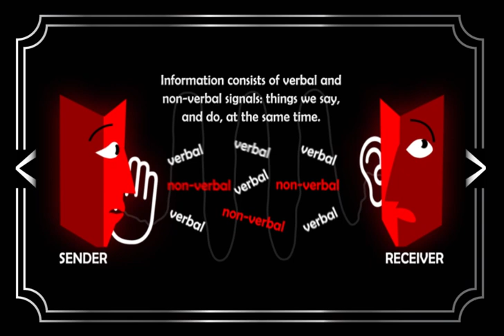THE FOUR ASPECTS OF COMMUNICATION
E-learning course about the non-verbal factors that influence communication